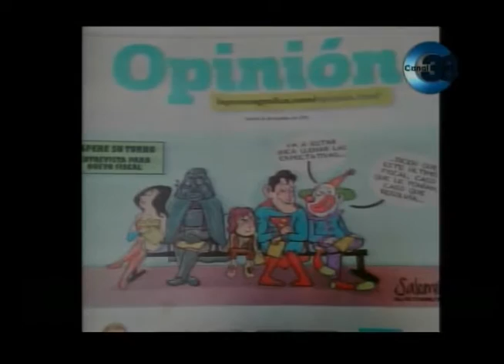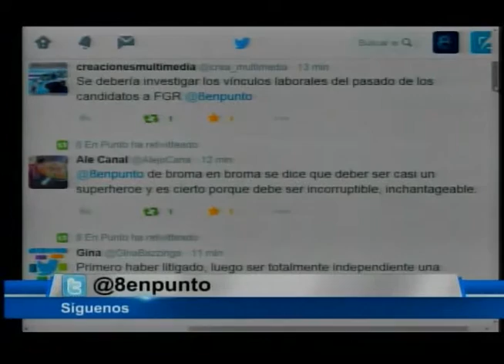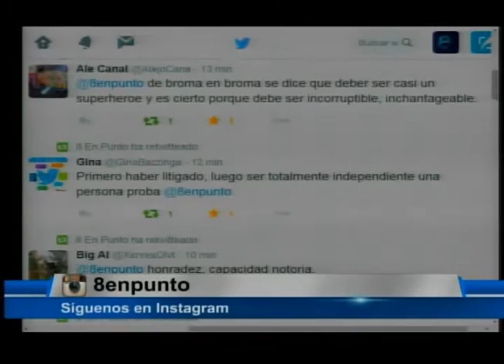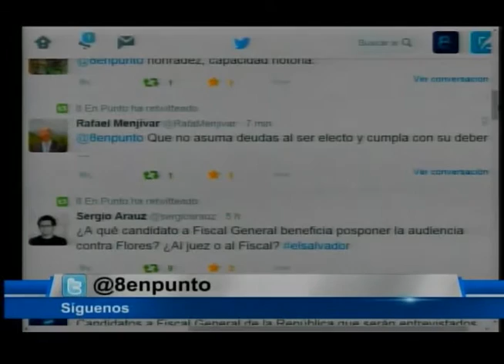8enpunto Elecciones a Fiscal General de la República.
Esta noche de Lunes 19 de Octubre, tuvimos la participación de tres invitados para hablar sobre las elecciones a Fiscal General de la República.